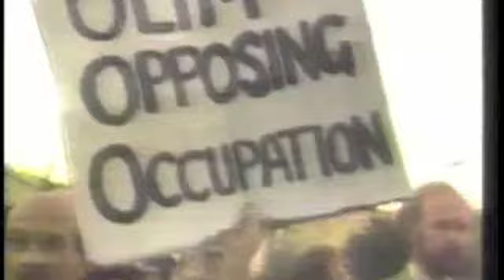The zionist story part 3 of 4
The roots of Zionism

Zionism is not a "two thousand year old yearning," but a modern movement that was born in the last quarter of the 19th century. The development of Zionism as a political movement was entirely a product of European society in the age of imperialism and it is impossible to understand outside of this context. Zionism was one response--the nationalist response--of a section of Jews to the resurgence of anti-Semitism in Europe.

Modern Jewish history begins with the French Revolution. In the wake of its revolutionary ideals of "liberty, equality and brotherhood," Jews won emancipation throughout Western Europe. The old ghetto walls were torn down. Jews gained new civil rights, and were able to join professions that had been closed to them for generations. The vast majority of European Jews welcomed emancipation. They wanted to be able to assimilate and participate as equal members in society.

But emancipation never reached Eastern Europe, where the majority of the world's Jewish population lived. In the Tsarist Empire, Jews lived in poverty and isolation, confined to industrially undeveloped areas in Poland and the Ukraine called the Pale of Settlement. There was no heavy industry in the Pale so most Jews worked in small shops or were part of the permanently unemployed. Life in the Pale was punctuated by the bloody pogroms--violent race riots against Jewish communities that were stoked by government officials and local police. The Russian revolutionary Leon Trotsky described the pogroms of 1905:

A hundred of Russia's towns and townlets were transformed into hells. A veil of smoke was drawn across the sun. Fires devoured entire streets with their houses and inhabitants. This was the old order's revenge for its humiliation..